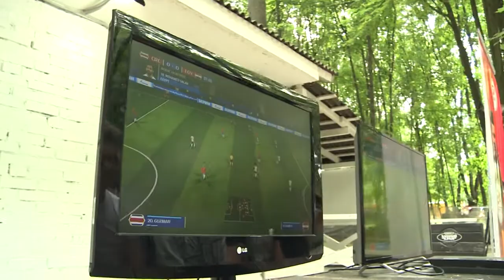Молодежь – за ЗОЖ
Традиционный праздник для юношей и девушек наши ребята решили отпраздновать спортом. 24-го июня, в День молодежи, в физкультурно-оздровительном комплексе на Дальнем Воронке прошли соревнования по жиму штанги, а в городском парке молодые люди поучаствовали в празднике здоровья.